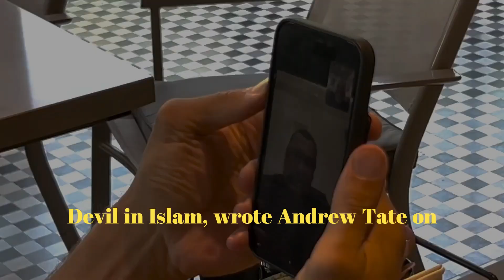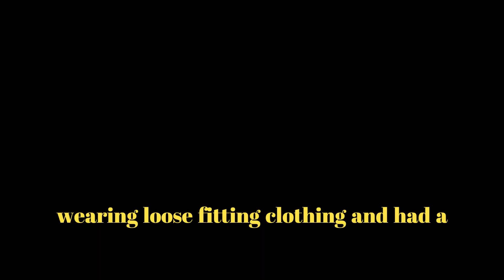Tristan Tate Important Message | News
" Stay Strong " - Tristan Tate

       Tristan and Andrew Tate are unable to leave their current location, are unable to contact the other parties involved in the case, and must respond when police officers or the case prosecutor arrive at the door.

The video edited by  :  THINK AND GROW RICH

BOOK OF THE DAY :

The Tate Bible

MY RECOMMENDATION ON BOOKS TO RISE ABOVE :

Outwitting the Devil
The Magic of Thinking Big
The Way of the Superior Man

- This video is also for teaching purposes . - It is transformative in nature.